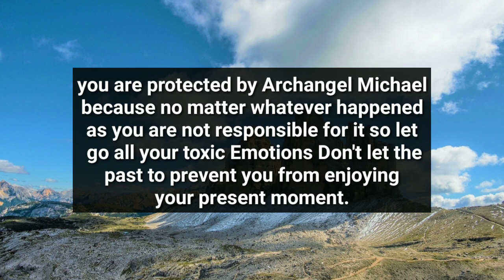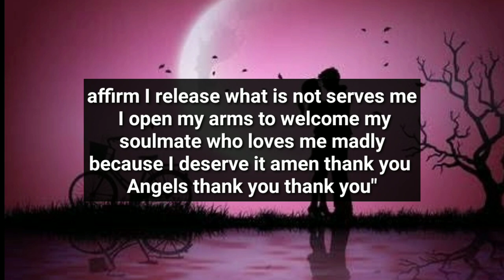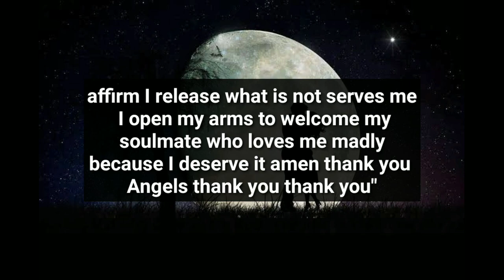Your Person is Seeing Your Past Has...😖😳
divine feminine
twin flame